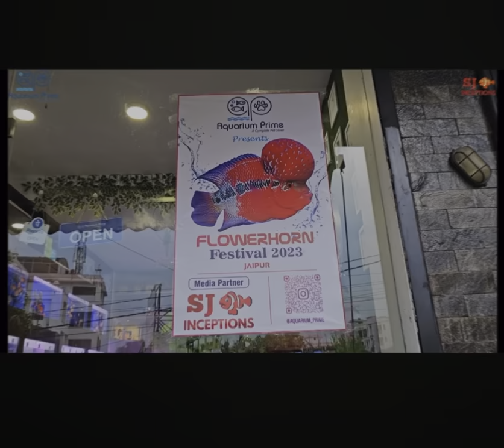INDIA’s 1st FLOWERHORN FISH FESTIVAL 2023 by Aquarium Prime JAIPUR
INDIA’s 1st Flowerhorn Festival 2023 by Aquarium Prime 📍Jaipur,Rajasthan - Up till 31August 2023.
Media Partner - SJ Inceptions

Explore the Finest Aquarium Store in JAIPUR,Rajasthan - Aquarium Prime holding 20+ years of experience.

Aquarium Prime®
A Complete Pet Store
• FISH AQUARIUMS • EXOTIC BIRDS
• PUPPIES • KITTENS • SMALL PETS
• PET FOOD • PET ACCESSORIES • PET WELLNESS
• Jaipur

📍 Location- Gate No. 1, B-4, opp. Biyani College, Vidyadhar Nagar, Jaipur, Rajasthan

•We have the best in line Fishes of highest quality and Best in health,colouration,active and stress free.